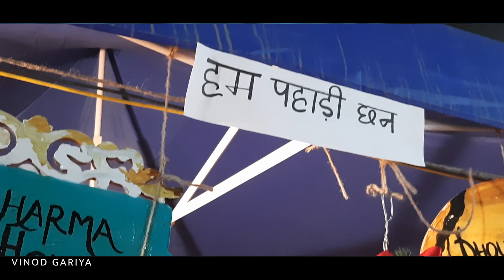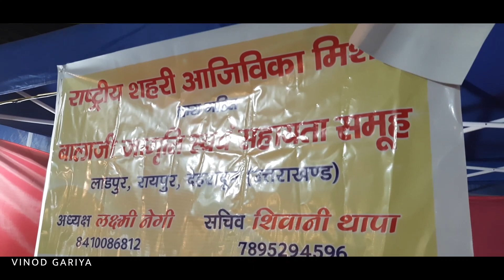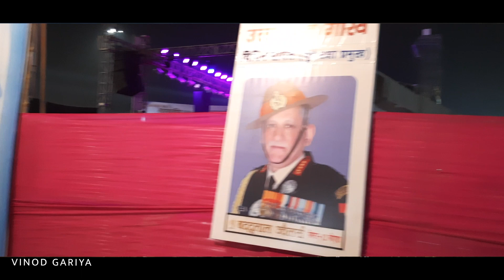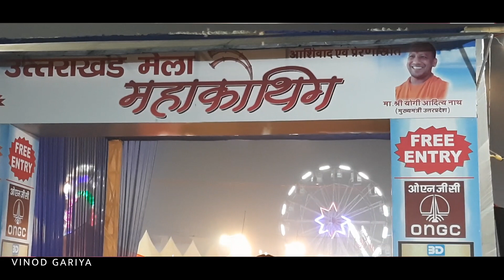Uttarakhand Maha Kauthig 2022 Noida | उत्तराखण्ड महाकौथिग, नॉएडा। First Day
राष्ट्रीय राजधानी क्षेत्र दिल्ली में उत्तराखण्डियों का पारम्परिक लोककला एवं हस्तशिल्प मेला यानि 12 वां 'महाकौथिग' बुधवार 21 दिसंबर को नोएडा स्टेडियम में माँ नंदा की शोभा यात्रा के साथ शुरू हो गया है।
पांच दिन तक चलने वाले इस कौथिग महोत्सव में उत्तराखंड के हस्तशिल्प उत्पादों की प्रदर्शनी, बिक्री और लोक रंग की छटा दिल्ली-एनसीआर में देखने को मिल रही है।  इस बार कौथिग का मंच जौनसार क्षेत्र के हनोल गांव स्थित महासू देवता के मंदिर की प्रतिकृति के रूप में बनाया गया है।  उल्लेखनीय है 'कौथिग' या 'कौतिक' उत्तराखण्ड में मेले को कहते हैं।
करीब 12 वर्षों से पर्वतीय सांस्कृतिक संस्था उत्तराखण्ड में रह रहे लोगों को अपने पहाड़ से जोड़े रखने के उद्देश्य से 'कौथिग' का आयोजन करती है, जिसमें विभिन्न प्रकार के सांस्कृतिक कार्यक्रमों के अलावा उत्तराखंडी उत्पादों के स्टॉल लगाए जाते हैं। इस बार यह कौथिग महोत्सव नोएडा के सेक्टर 21-A स्थित नोएडा स्टेडियम में प्रारम्भ हो गया है। जिसकी एक झलक इस वीडियो में देख सकते हैं। (Uttarakhand MahaKauthig Noida)

पांच दिन तक चलने वाले महाकौथिग के कार्यक्रमों की सूची दिनवार देखने के लिए इस लिंक पर क्लिक करें

Singer - Deepa Nagarkoti and Manoj Arya